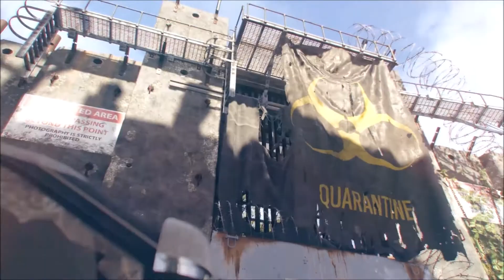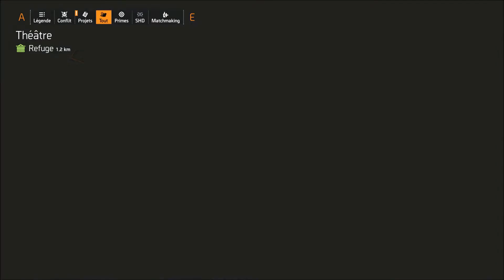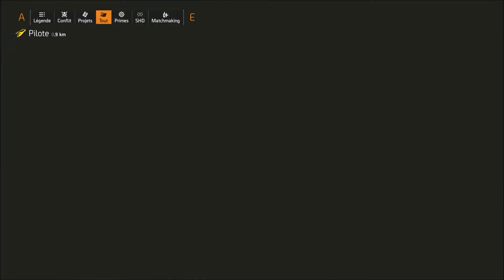tiers 3 ; 152 retour à la maison blanche